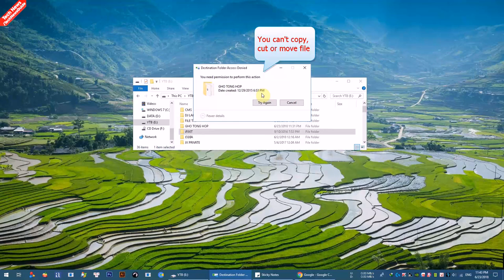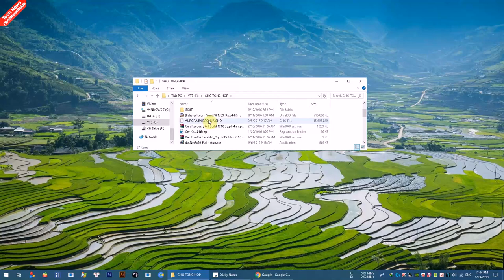How to fix Folder Read only on Windows 10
Hello guys! I have creat video help you fix solution "Windows 10 Read-Only Problem", fix error can't be change folder read-only and can't copy, cut and move any file on folder.